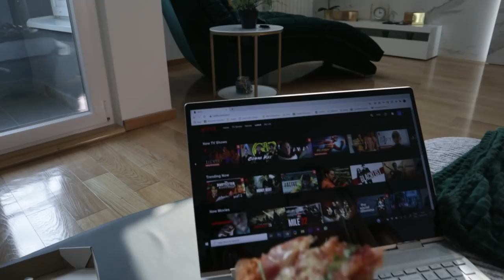TRAVEL VLOG - Hedonist Spa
Pozdrav hedonisti!

Posetili smo Hedonist Spa i uživali jedan dan u njihovom divnom apartmanu.

Ovo nam je treći put da dolazimo ali smo prvi put bili u novootvorenom apartmanu u Zemunskim kapijama.

Nadamo se da smo približno stvorili sliku i da ćete izdvojiti svoje vreme i provesti nezaboravnu noć sa svojim partnerom 😊.

Naša avantura se nastavlja već sledeće nedelje 😊
Zapratite nas 👇👇👇